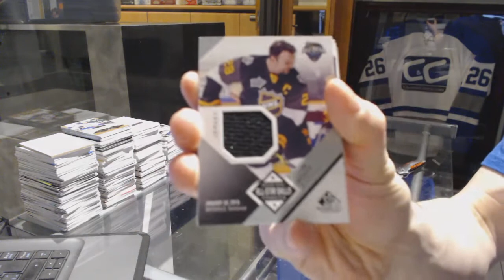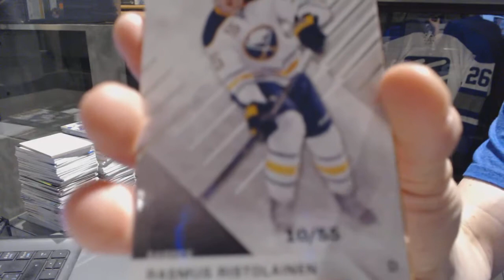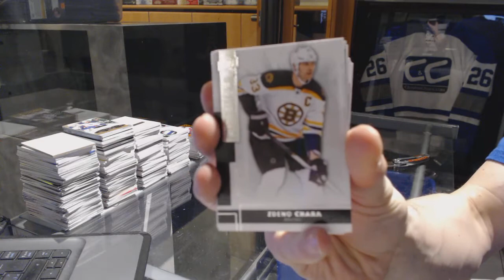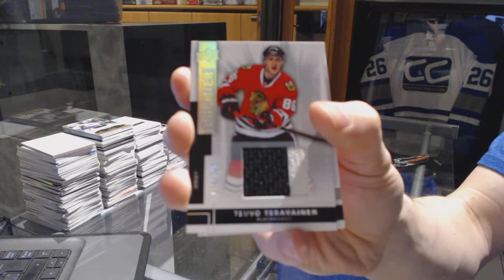16-17 UD SP Game Used & 14-15 UD Premier Hockey Box Break - C&C GB #6988